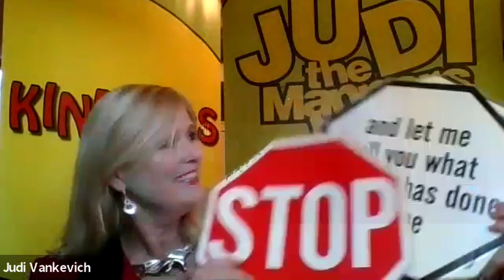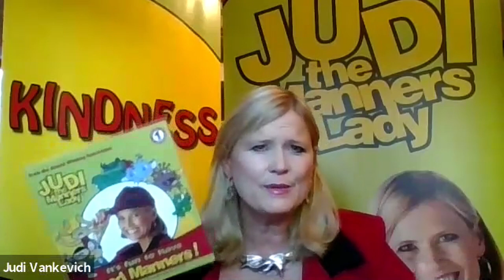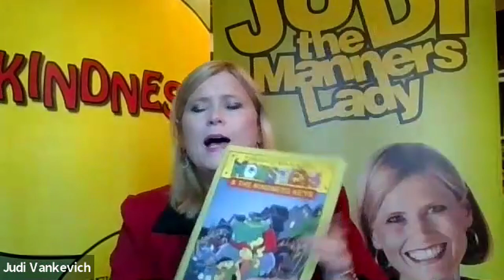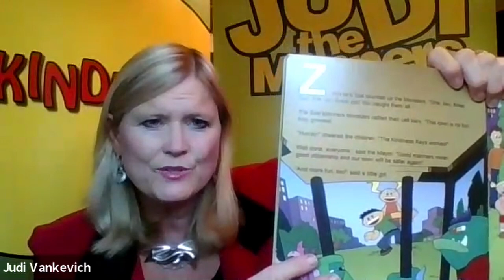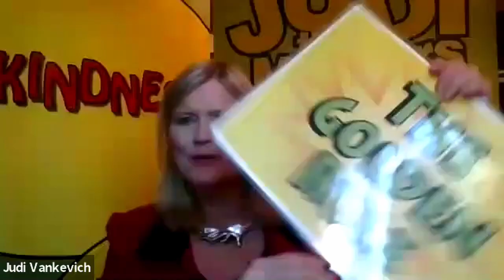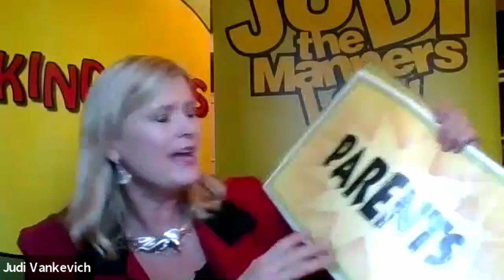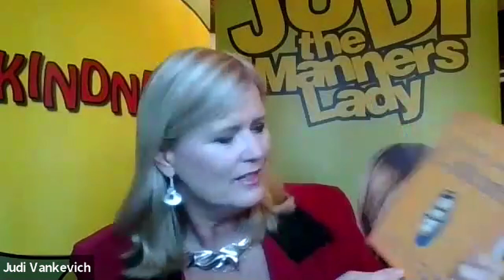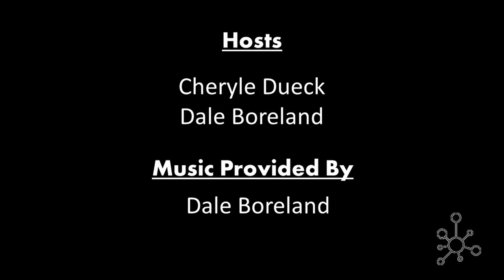Writing Songs for Children - GMIHub Online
Judi Johnston Vandevich (a.k.a. The Manners Lady) joins GMIHub Online to discuss the importance if impacting our children with music and how to write songs for children.